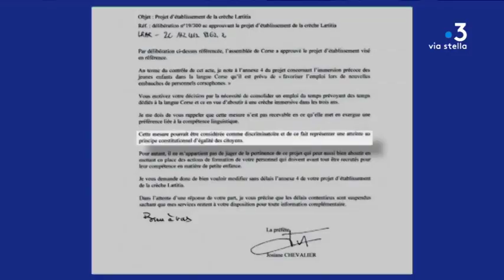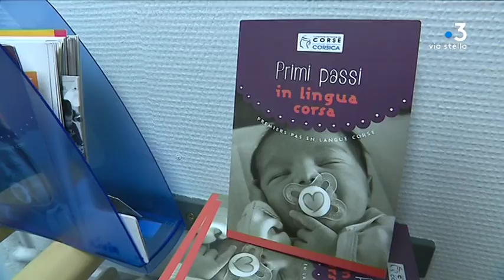Polémique crèche bilingue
Intervenants -
Gilles Simeoni, président du Conseil Exécutif de Corse

Equipe -
MARCHIANI  Jean-André
QUILICHINI Thibaud
ROMBALDI Franck